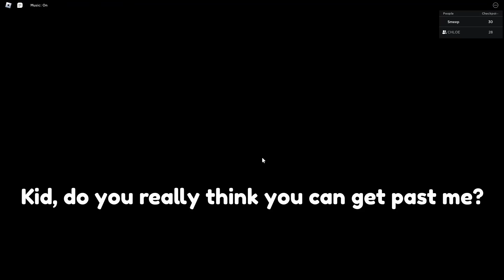Baby & Girlfriend Escape Evil Gym Teacher!